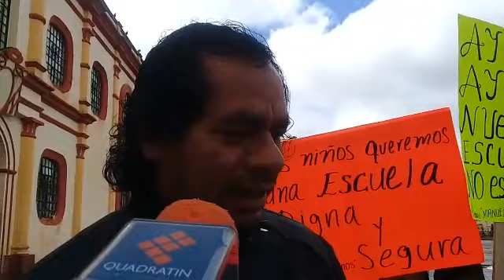Niños recaudan fondos en la calle para reparar su escuela, en San Cristóbal